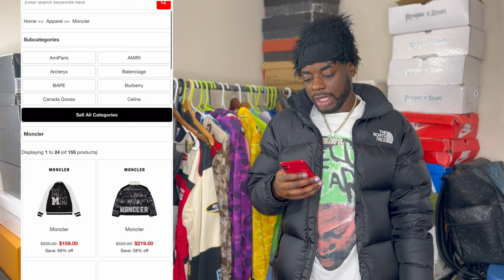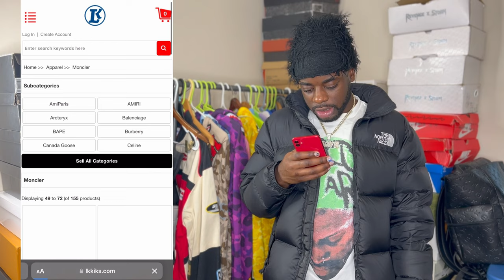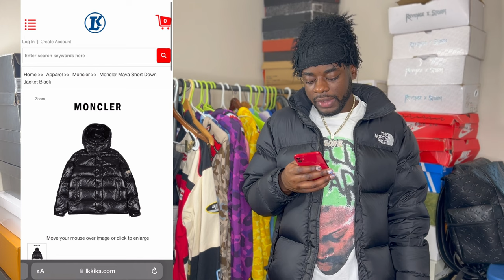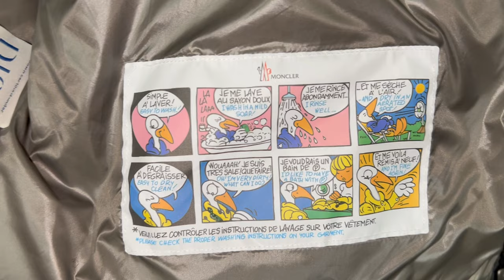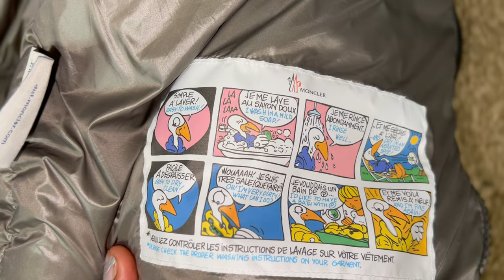Moncler Bubble Coat! | TRY ON + REVIEW (AFFORDABLE AND SAFE)